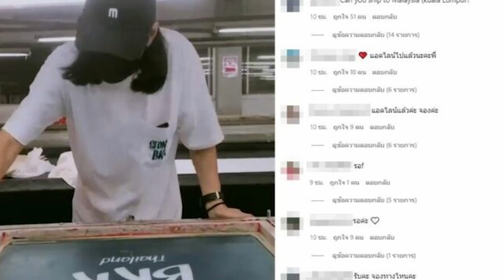เบิร์ด กลับมาแล้ว ออกแบบเสื้อลายแตงโมชอบ คนแห่ซื้อมากมาย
หลังจากวงการบันเทิงได้สูญเสียนักแสดงสาว แตงดมนิดาไป ท่ามกลางความเสียใจของเหล่าแฟนๆ และความห่วงใยถึง เบิร์ด แฟนหนุ่มของดาราสาว ที่หลายคนยังรอคอยให้กลับมาทำงานดีไซนเนอร์ ออกแบบเสื้อผ้าอย่างที่เจ้าตัวตั้งใจ หลังทำใจได้ ในขณะที่หลายคนรอคอยที่จะอุดหนุนเป็นจำนวนมากอีกด้วย